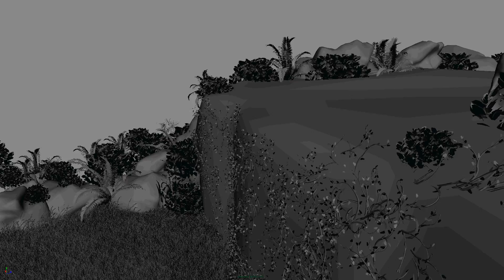lion jump WIP v3